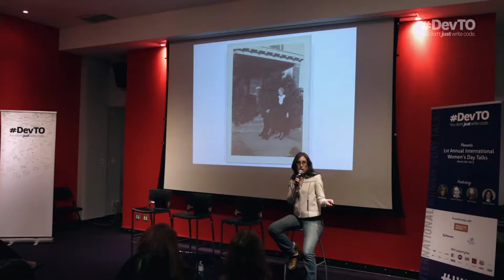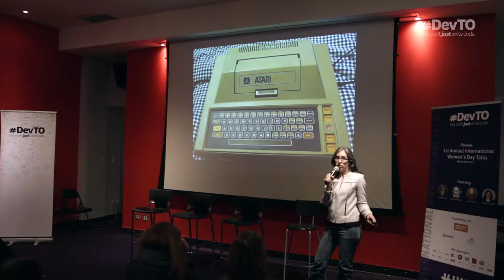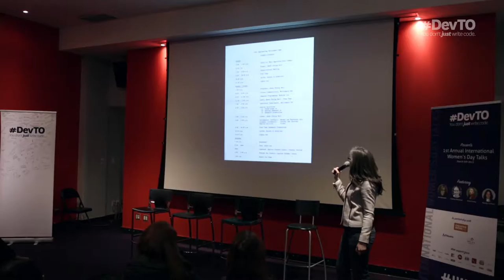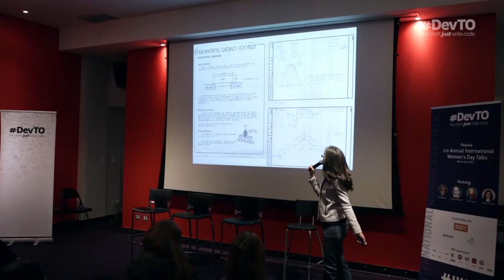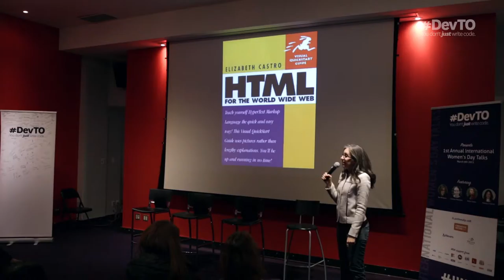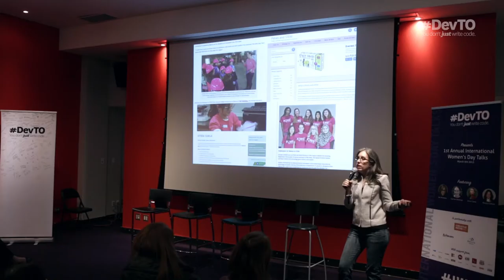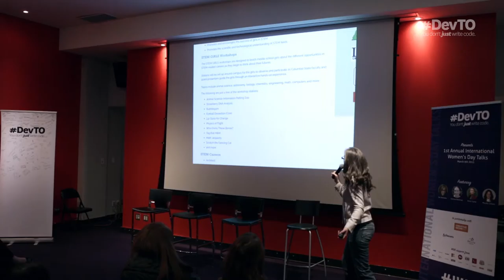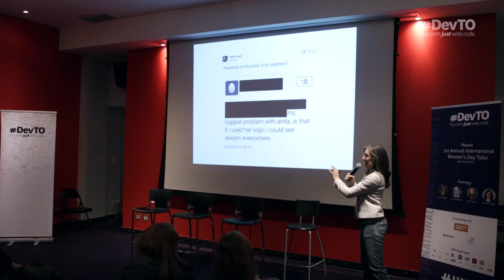IWDTO 2015 Jen Simmons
From DevTO's 1st Annual International Women's Day Talks iwd.devto.ca.

Jen Simmons is a NY based web designer, developer, consultant, trainer and an award winning speaker. Her beginnings are rooted in the earliest times of web, getting her start in 1996. In her career, her freelance company has enlisted clients the likes of CERN, W3C, Google & the New York Stock Exchange to name a few. She has spoken all over of the world at many of the most prestigious web conferences including An Event Apart, Fluent Conference & SXSWi. Most notably, she is the principal and host of The Web Ahead, an industry podcast exploring the latest web technologies and persons behind them.